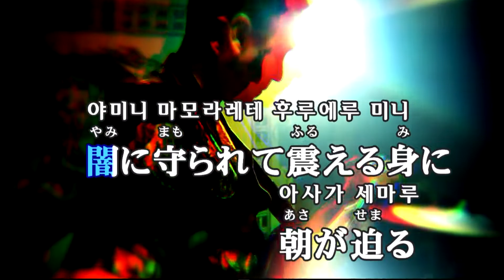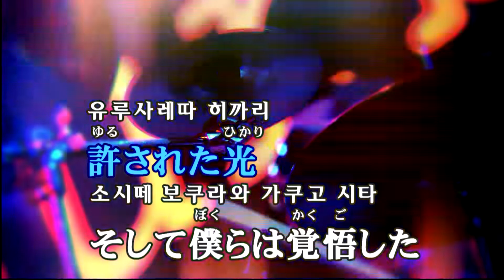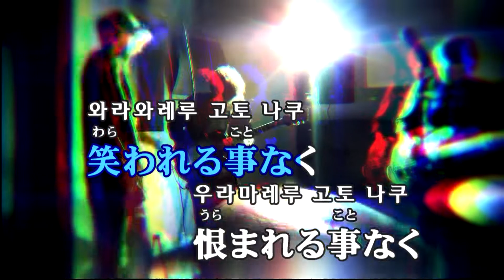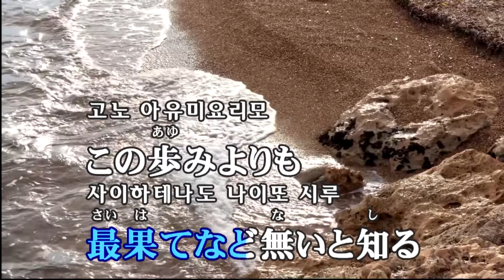BUMP OF CHICKEN - オンリー ロンリー グローリー (온리 론리 글로리) (KY 42223) 노래방 カラオケ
BUMP OF CHICKEN - オンリー ロンリー グローリー (온리 론리 글로리)
KY KMS-K70R [Roland SC-8820]